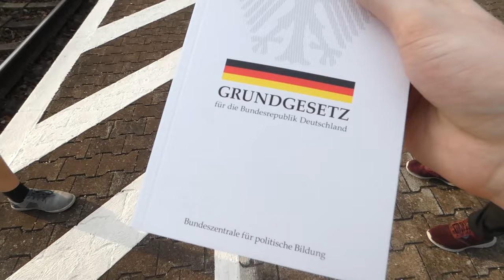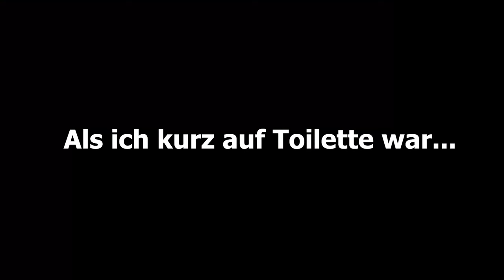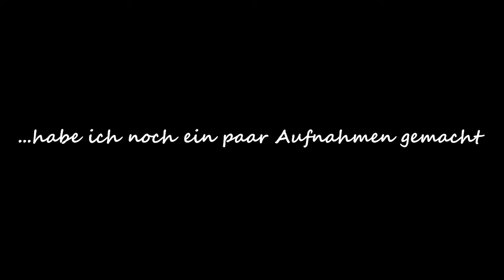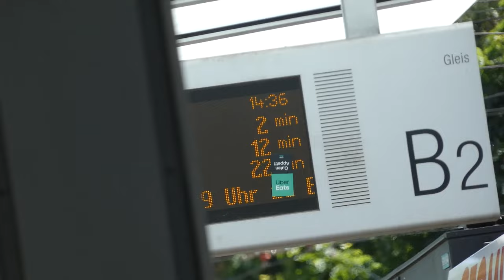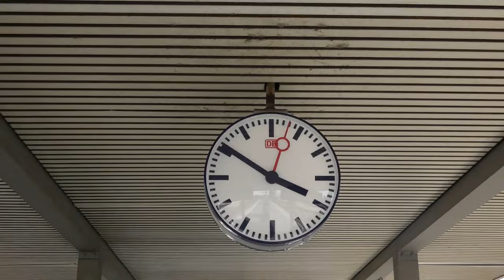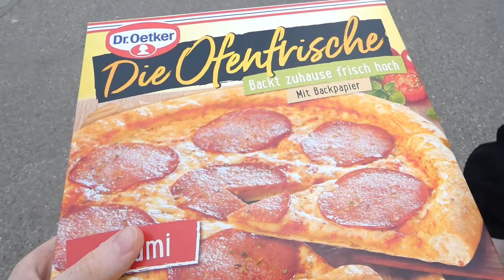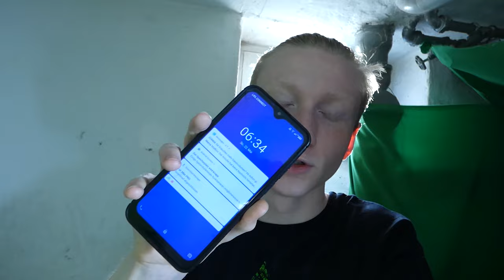Augsburg Vlog dies das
---EQUIPMENT---

*Capture Card: